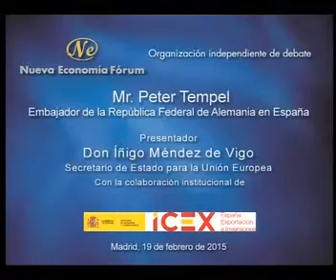Foro España Internacional con Peter Tempel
Foro España Internacional con el Embajador de la República Federal de Alemania (Audio Original - ponencia en castellano y coloquio en inglés)